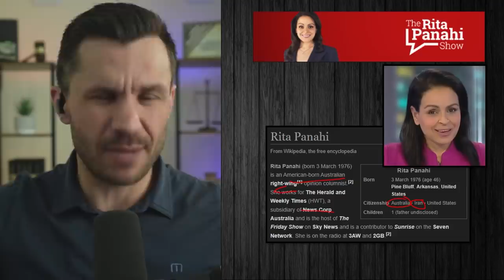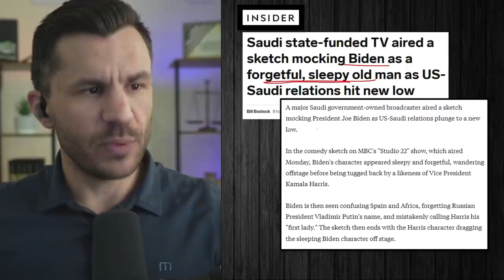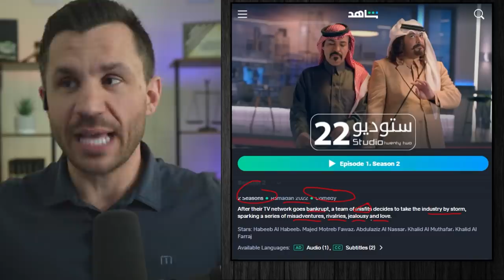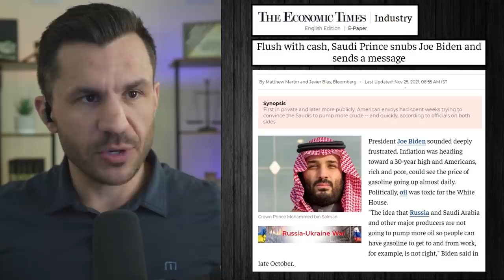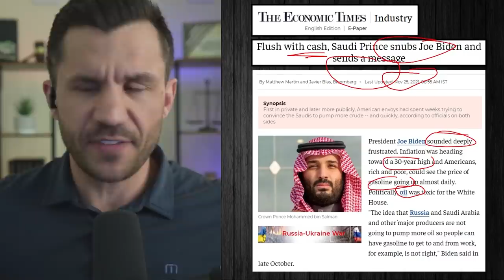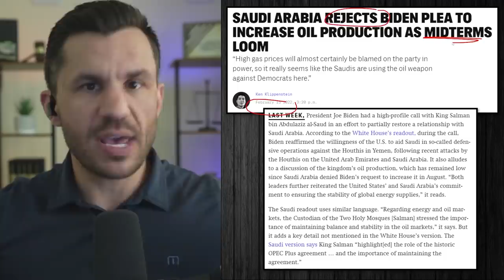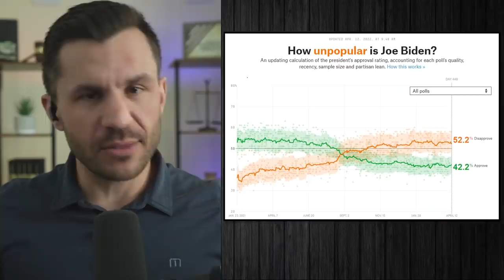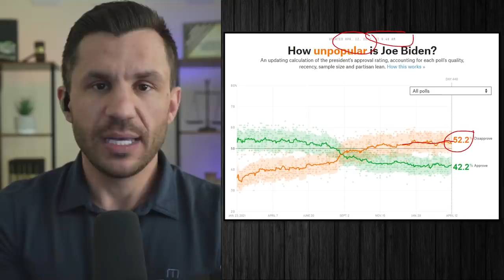World LAUGHS at ‘Cognitively Impaired’ BIDEN as SAUDI SKIT Shows KAMALA Coddling JOE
Biden’s decline continues to catch eyeballs around the world, with Australia and Saudi Arabia now taking note. Rita Panahi with Sky News Australia calls Joe Biden “cognitively declined” and references a new skit from Saudi Arabia that features actors playing Joe Biden and Kamala Harris addressing the American people. In this video, criminal defense lawyer Robert Gouveia reviews the latest clips making fun of our poor President.